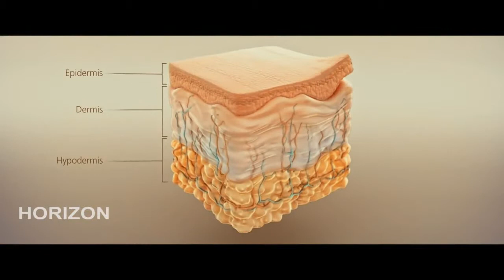Malayalam Superhit Action Movie scene HD